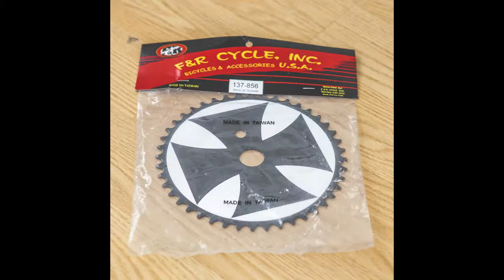ROLLING RANGERS® Fallen Heroes Bike Build Project New Parts Unpacking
Unpacking the ROLLING RANGERS® Fallen Heroes Bike Build Project New Parts